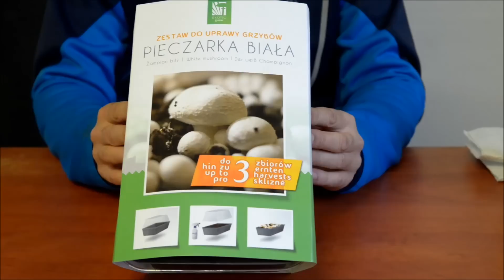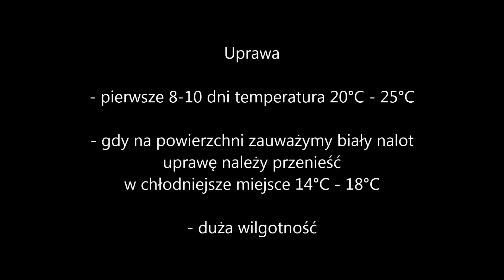Pieczarka biała - uprawa grzybów. EXOTICGROW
Zestaw do domowej uprawy pieczarki białej (Agaricus bisporus ) . W ofercie posiadamy jeszcze inne gatunki grzybów. Zapraszamy